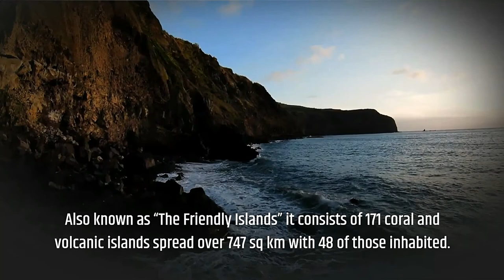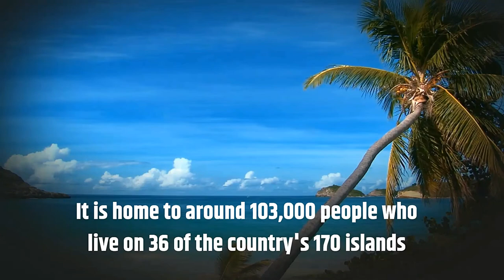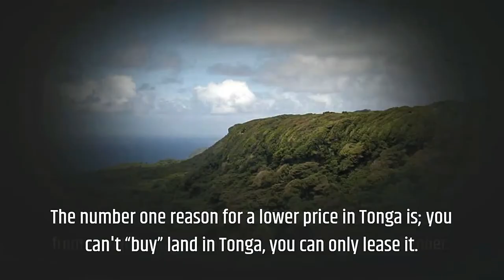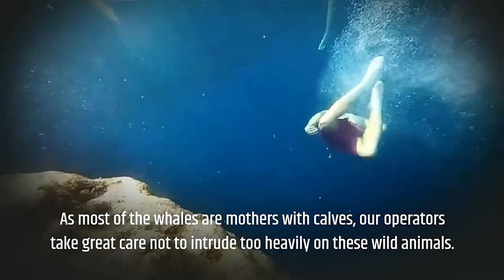Tonga Travel Guide | Tonga country documentary, history, food, & culture details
This is a Tonga travel guide. We begin to answer the question "What is Tonga Like?" In short, Tonga is a Polynesian kingdom of more than 170 South Pacific islands, many uninhabited, most lined in white beaches and coral reefs and covered with tropical rainforest. Tonga, officially Kingdom of Tongan Fakatu'i 'o Tonga, also called Friendly Islands, is country in the southwestern Pacific Ocean. It consists of some 170 islands divided into three main island groups. In this Tonga country documentary we look at the history, food, religion, people, and facts about Tonga Island.